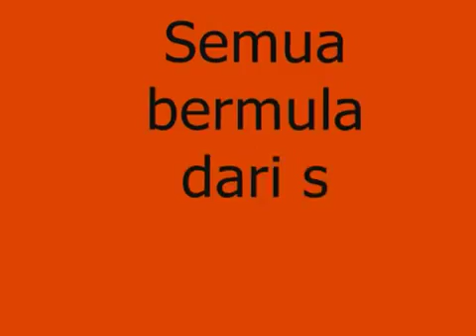Vacation at Jogja (PT. Ciomas adisatwa Ex PKP) Part 1